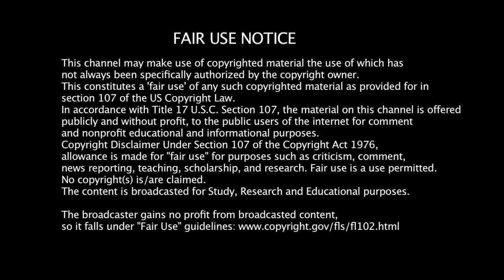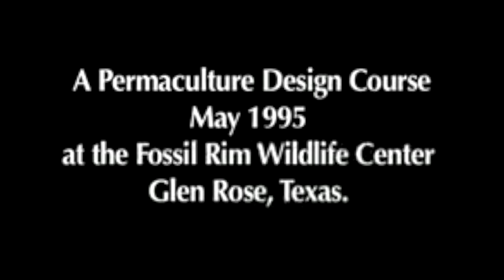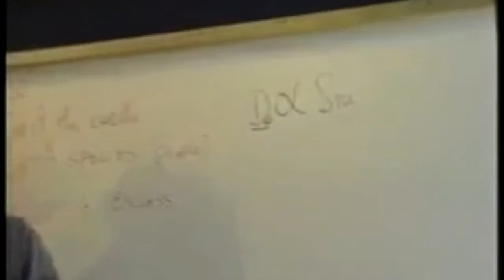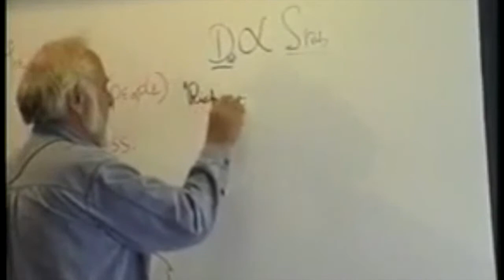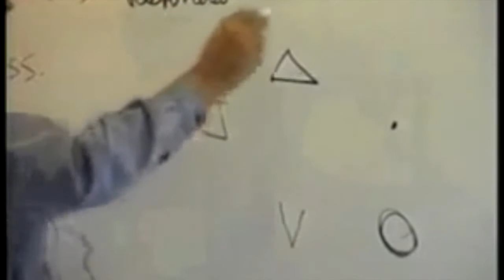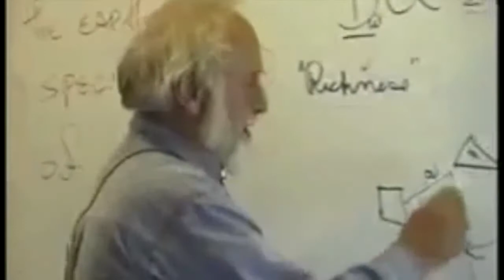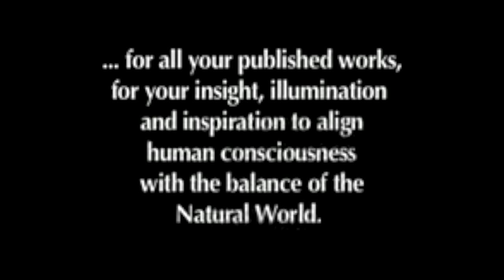Bill Mollison Thank You!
A Thank You! to Bill Mollison
Please check out any of his work and Geoff Lawton's
Please research Permaculture

PLEASE Share Copy Replay Mirror Link Upload Spread

Here is a thread on a forum listing people's favorite Permaculture channels